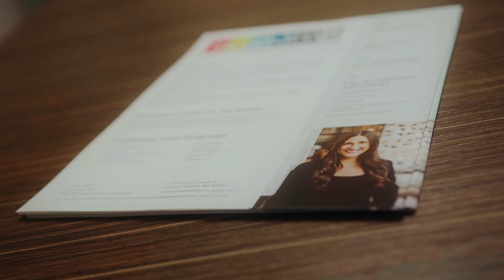Sesiones con Puerta Abierta | Amy Trejo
🏡 Treadstone is the leading premier mortgage company in West Michigan (and pretty proud of it). We won't be the first to say: you're in good hands here. We might be a Michigan-based mortgage lender, but we're licensed in several many states for long-haul moves.

We believe home loans shouldn't end at the closing table. That's why we offer a vast array of tools, resources, and friendly advice to make your homeownership vibrant and easy. You name it, we can (probably) do it: Conventional, FHA, 0% down VA or USDA/RD loans, bridge loans, manufactured homes, and more.

🏛️ Treadstone Funding propelled by Neighborhood Loans NMLS 222982 “Illinois Residential Mortgage Licensee No. MB.6759826.

*All information is for educational and illustrative purposes only.

Subject to credit approval, not all borrowers may qualify. Rates and terms are for illustrative purposes only; your actual rates and terms may be different. Please contact Neighborhood Loans for current rates and programs. Not to be considered tax or financial advice. Please consult a tax or investment professional.